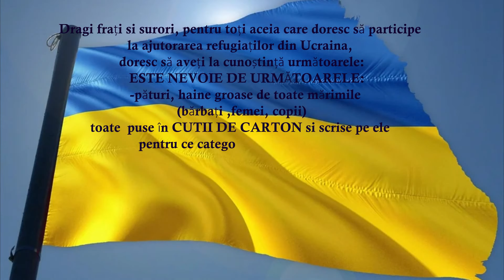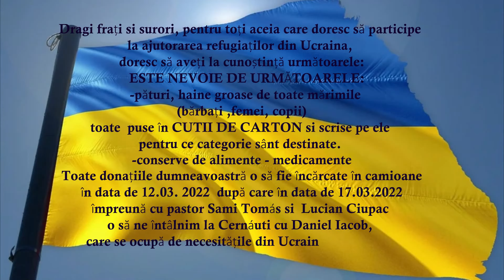Ajutor umanitar Ucraina